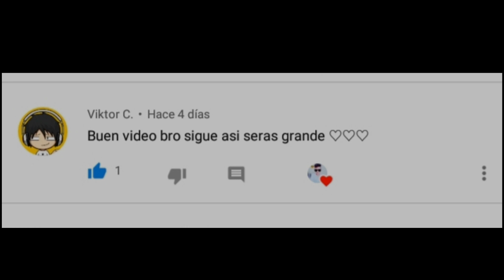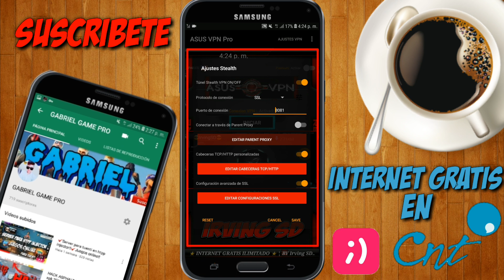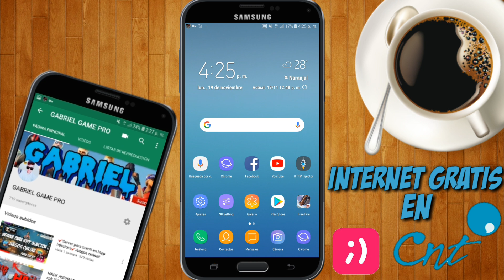!!NUEVO METODO!!✔INTERNET GRATIS EN TUENTI Noviembre 2018✔♦100% COMPROBADO♦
★★Mis Metas
»»250 Suscriptores
»»500 Suscriptores
»»700 Suscriptores√♥
»»1000 Suscriptores
»»1500 Suscriptores
»»2000 Suscriptores
»»2500 Suscriptores
»»3000 Suscriptores
»«3500 Suscriptores
»»4000 Suscriptores
»»4500 Suscriptores
»»5000 Suscriptores
★★Mis redes:👇👇👇👇